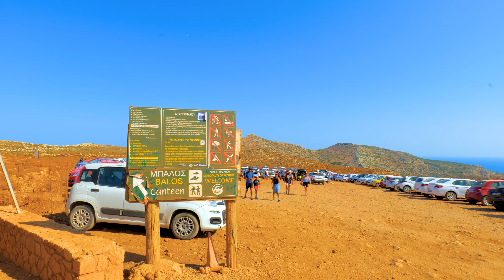Crete Greece, Balos Beach Crete, walking tour 4k, a complete tour!